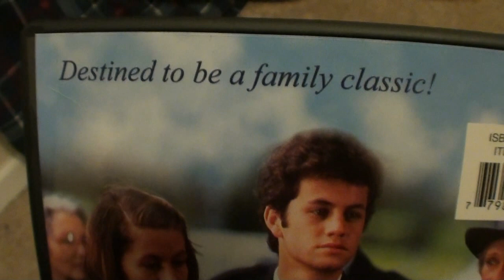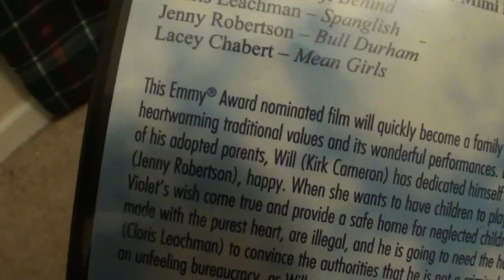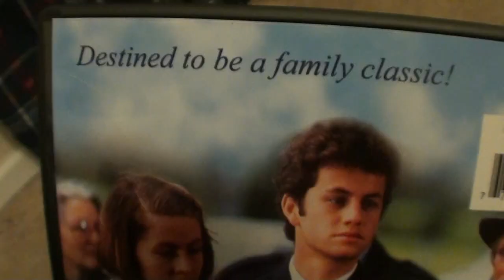A Little Piece of Heaven - The Cinema Snob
The Cinema Snob reviews this 1991 made for TV movie, A Little Piece of Heaven.